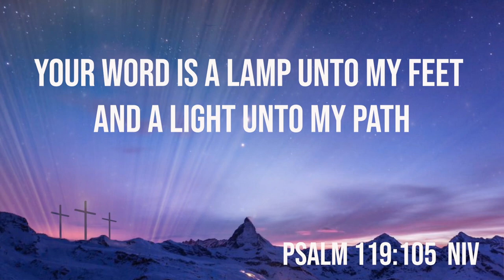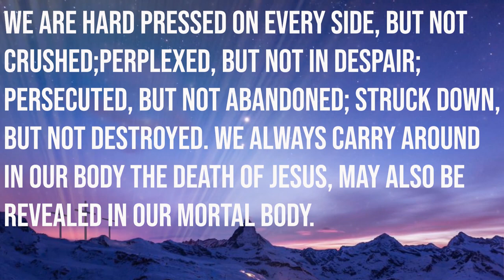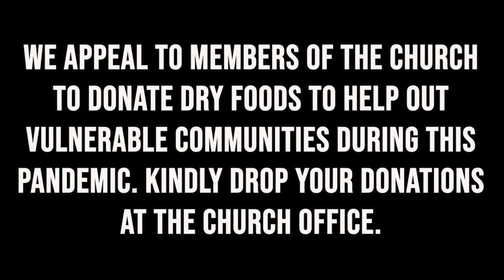Hope for Restoration - Ven. Evanson Kamundia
Sharing from Ezekiel 37:1-14, Ven. Kamundia preaches on waiting on God to restore us and fulfil us. Readings and prayers done by Rev. Francis Kimata.

CAMERA/EDITING/GRAPHICS:
Timothy Ouko

SOUND/DISTRIBUTION:
Billy Ouko

PRODUCER:
Daniel Motchelle Juma